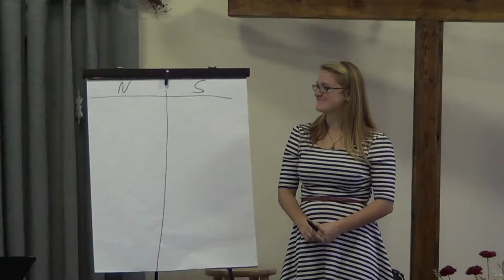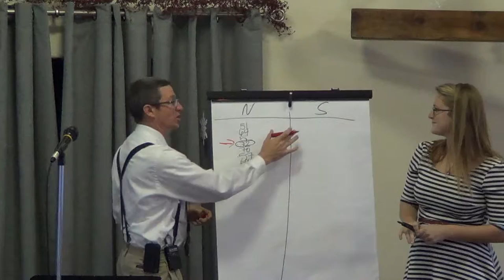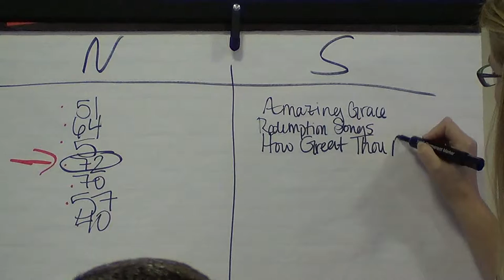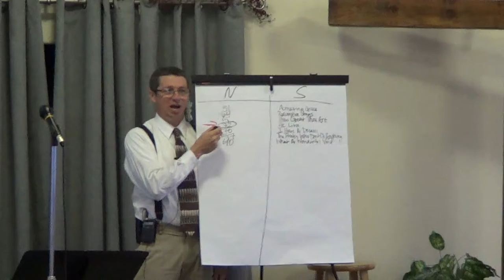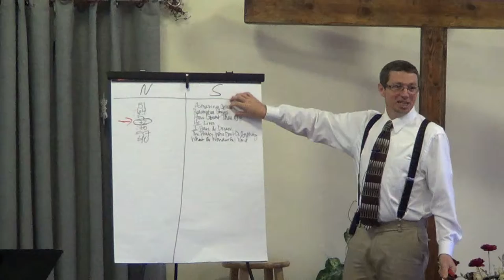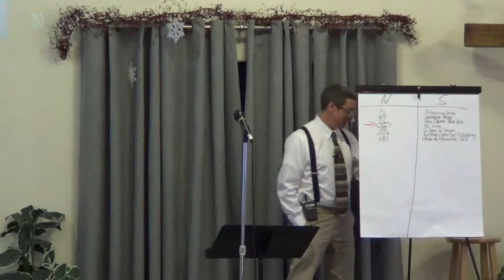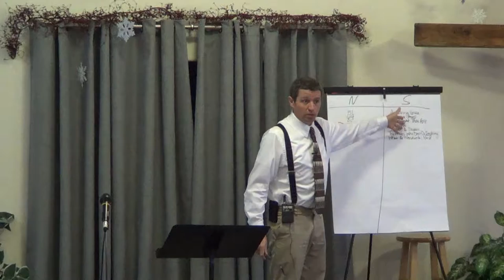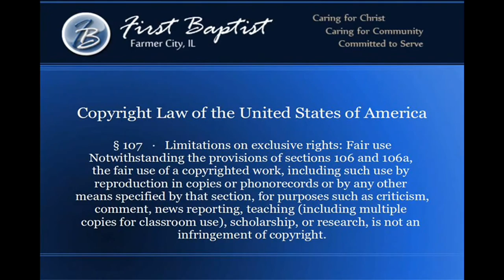Elements of Real Faith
Pastor Michael Jenkins of First Baptist Church of Farmer City, IL preaches on faith.